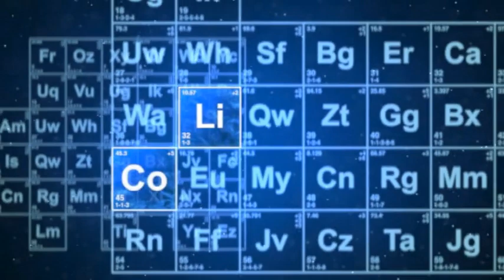Mother Earth Spinning Love Redone Glitter Pt 2.. First time on cloth a T-Shirt